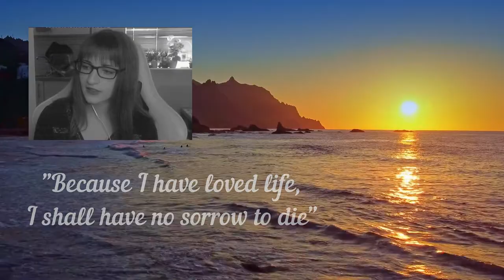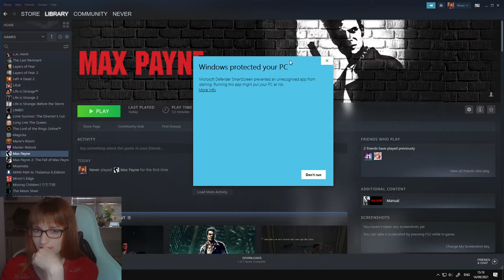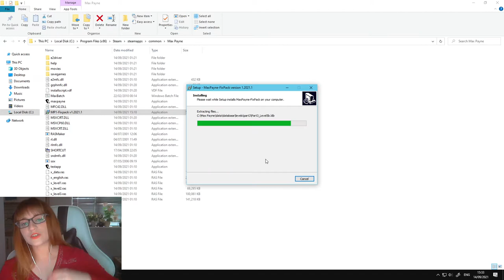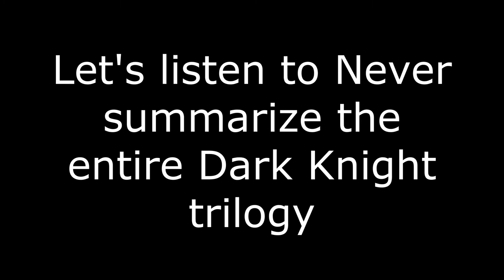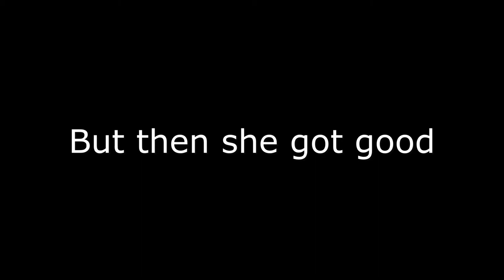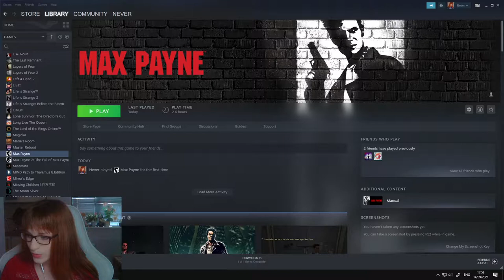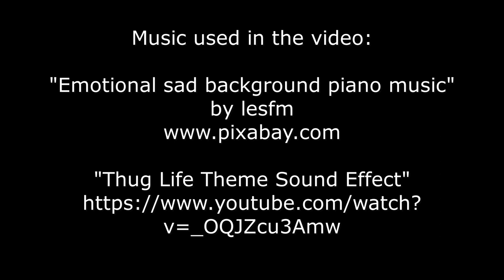Acute Payne - NeverEven plays Max Payne ep. 1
*** EDITED BY HOLYZOMBIE ***

Join NeverEven as she experiences the noir masterpiece that is Max Payne.